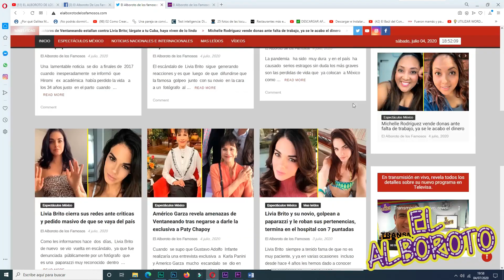Ricardo Salinas Pliego le responde a ex académico que hace fuerte acusación